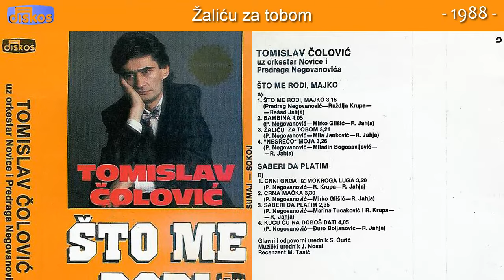Tomislav Colovic - Zalicu za tobom - (Audio 1988)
Muzika: Predrag Negovanovic
Tekst: Mila Jankovic
Aranz: Resad Jahja